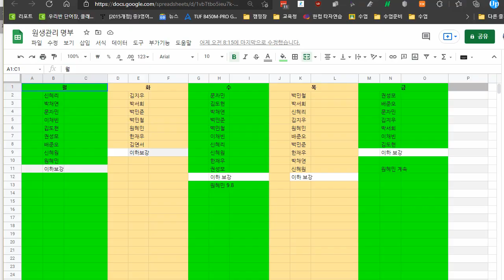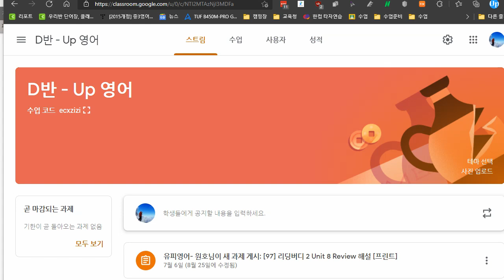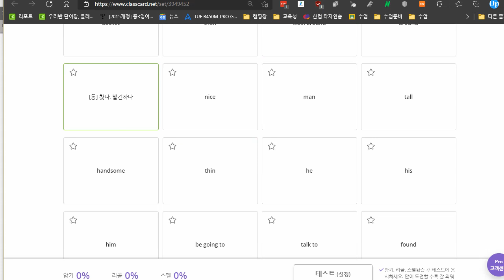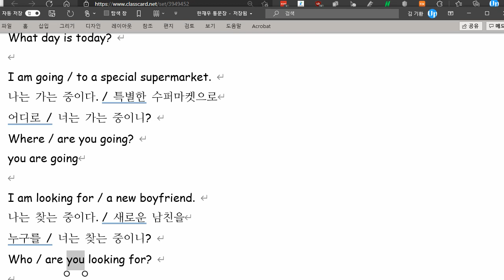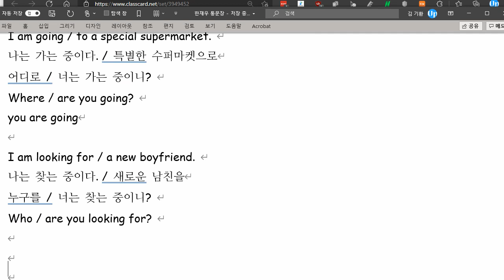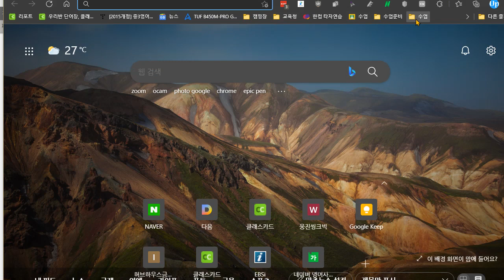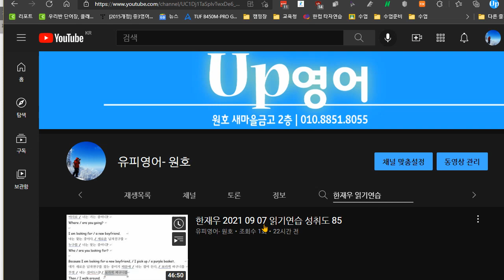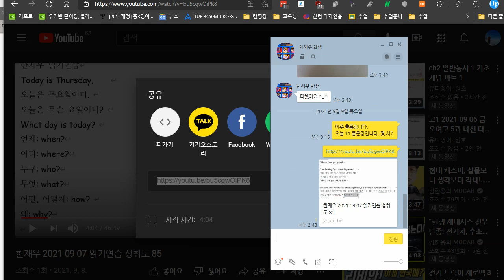한재우 2021 09 09 통문장 성취도 65 다시 점검예정 이전 수업 유튜브 링크 보내 주었음